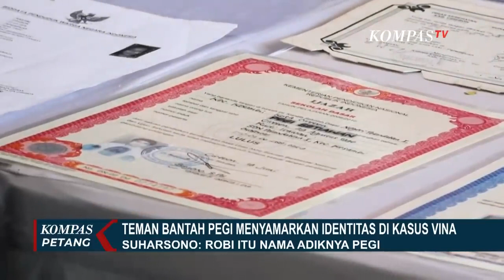Ayah Pegi Muncul di Cirebon saat Anak Perempuannya Diperiksa Polisi Terkait Kasus Vina